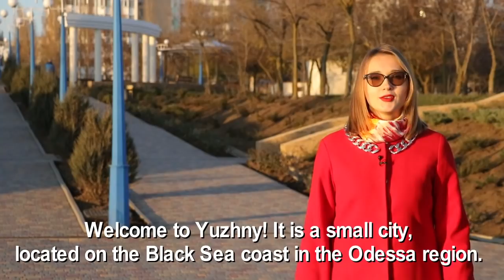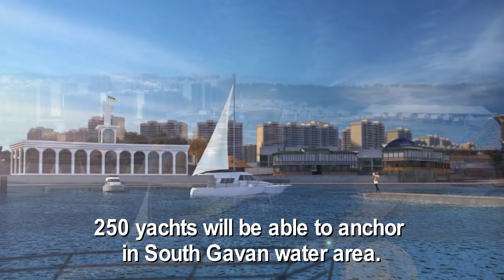YUZHNY IS THE CITY OF THE FUTURE